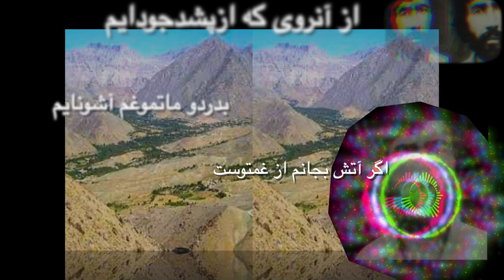Sarwar Sarkhosh سرور سرخوش Dambora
از آنروزی که پشدجودایم بدردو ماتمو غم آشونایم